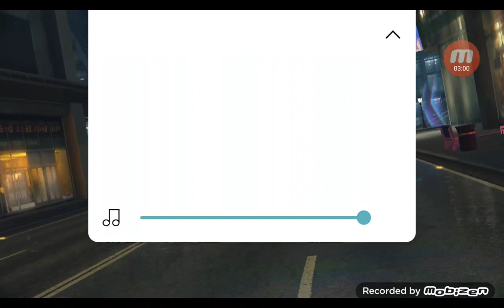Riding Away From The Cops!